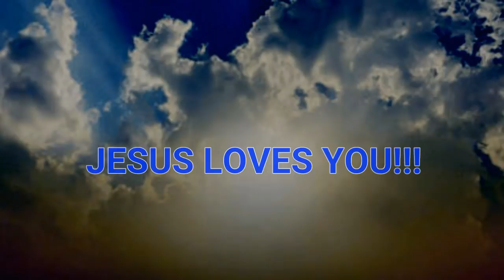"Sodom And Gomorrah" -Apostle Johnnie Washington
Another Anointed Message From
Apostle Johnnie Washington

Scriptural Reading from the Book of Genesis, Chapter 19. King James Version.

"Man's Extremity Is Yet God's Opportunity. What the Doctor Can't Fix Is Just Right With God, If You Take Jesus For Your Partner, Certainly You Can Make All Of Your Plans Large, For In Him There Is No Failure."

-Apostle Johnnie Washington

Praise God! Praise Him!